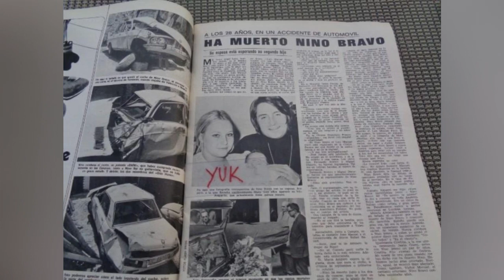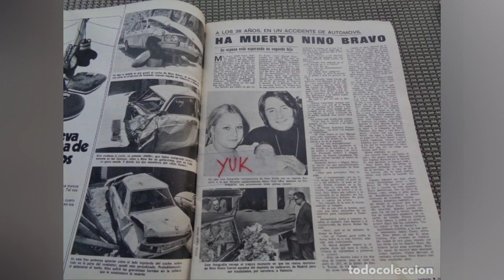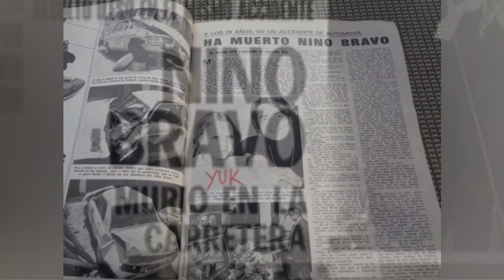NINO BRAVO MINIBIO Y SU TRÁGICO ACCIDENTE QUE CAUSO SU MUERTE. (ESPAÑA)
¿Cómo murió el cantante Nino Bravo? 50 años del fallecimiento del gran mito de la música española.
Nino Bravo murió un 16 de abril de 1973 cortando de raíz una de las carreras más prodigiosas de la historia. Conoce cómo fueron los últimos momentos de una vida que marcó un antes y un después en la música nacional.
Hace 50 años, la música española se quedó huérfana de una de sus voces más inconmensurables. Nino Bravo partió hacia un viaje eterno un triste 16 de abril de 1973. Una muerte que no solo conmocionó a un país, sino que lo hizo con todo el planeta, ya que la fama y las canciones del valenciano conquistaron corazones de manera universal.

La muerte de Nino Bravo, que llega a su 50 aniversario en este 2023, fue un suceso histórico que trascendió mucho más allá de lo musical. El cantante se convirtió en un fenómeno social casi sin precedentes y su muerte fue una de las noticias que más impacto generó durante décadas. Ahora, cuando se vuelven a cumplir años de su fallecimiento, muchos aficionados a la música, y también algunos curiosos y olvidadizos, se siguen preguntando cómo murió Nino Bravo.